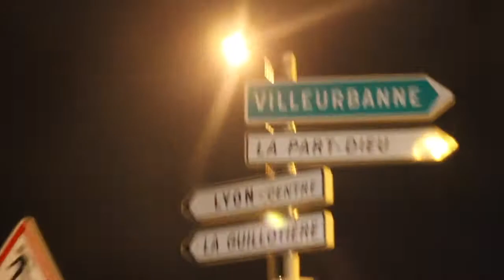Seila Chiara - Journal Entry #2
A short film made by the band Seila Chiara for a song-writing session in April 2015, for their upcoming full-length album.

Second episode of the "Journal Entry" series that's sort-of happening...

Filmed by Seila Chiara
Edited by Nicolas Sok and Rémi Komornicki.
Subtitled by Rémi Komornicki.